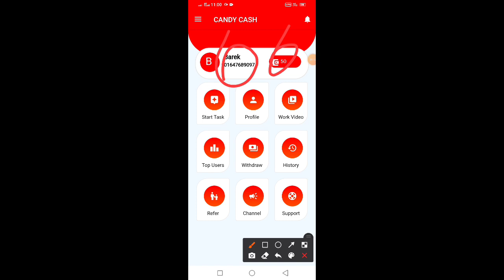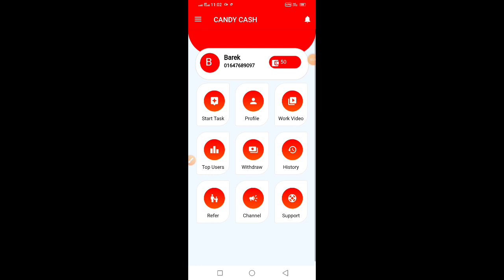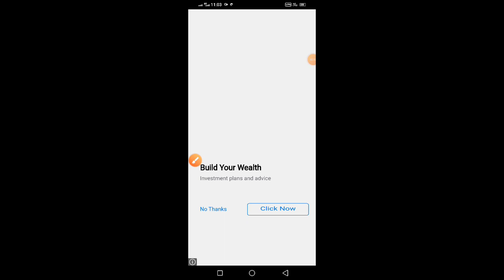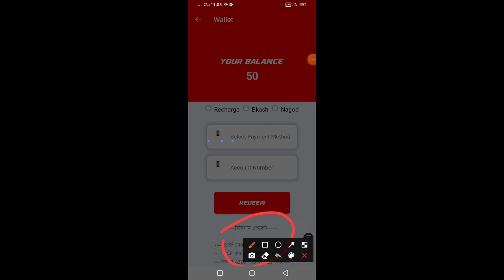নতুন এডমোব এপস ২০২২ | 1 minute work 2 tk | daily 500-600 tk | refer to earn | candy cash app